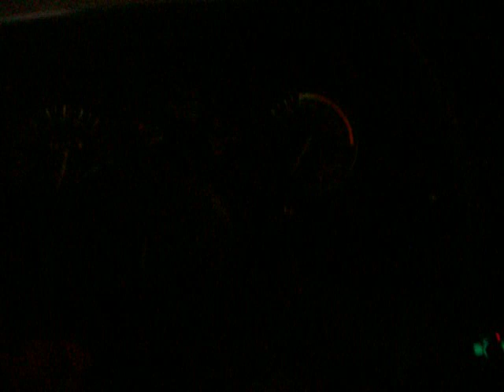night time walk around 1987 Chevrolet Camaro IROC Z Z-28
Night time walk around of my 1987 IROC-Z Camaro
-190 Horsepower, 300 ft/lbs of Torque (factory rated) 305 CID 5.0L engine
-700R4 4 speed automatic transmission
-7.5" 10 bolt rear end w/ posi traction

UPGRADES as of 8/19/2012
-Hawk's third gen Ram Air Boxes for 85-92 TPI installed
-K&N air filters
-JET Air Foil
-MSD Super Conductor plug wires
-Flowmaster 80 Series muffler